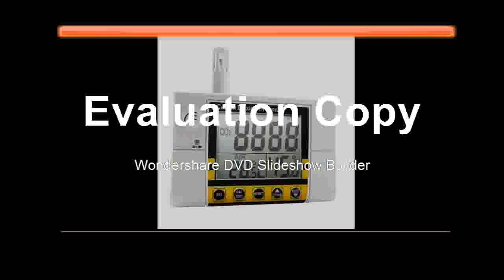Wall Mount Indoor Air Quality Temperature RH Carbon Dioxide CO2 Meter Sensor Detector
Wall Mount Indoor Air Quality Temperature RH Carbon Dioxide CO2 Meter Sensor Detector vWall Mount Indoor Air Quality Temperature RH Carbon Dioxide CO2 Meter Sensor Detector